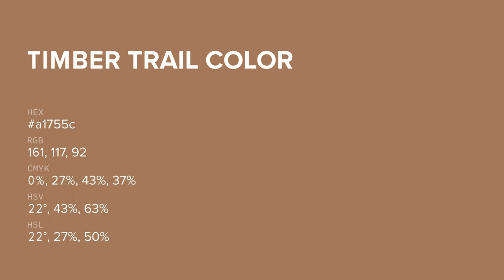Timber Trail color a1755c hex color - Brown color - Cool color a1755c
What color is Timber Trail ? a1755c hex color - Brown color - Cool color a1755c

Hex a1755c Color Code is also known as Timber Trail color.